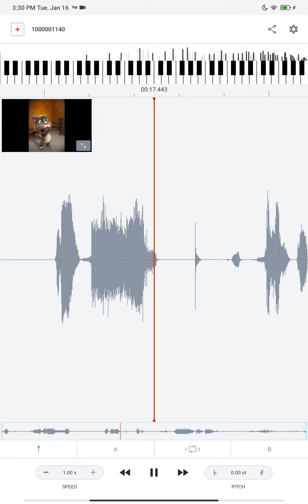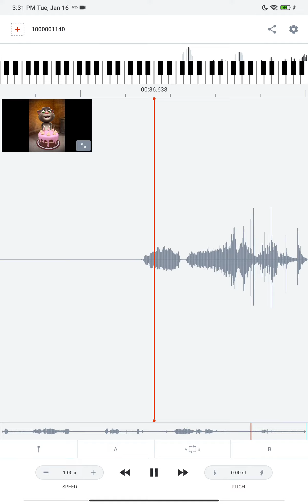really careful and regulations for tom the cat